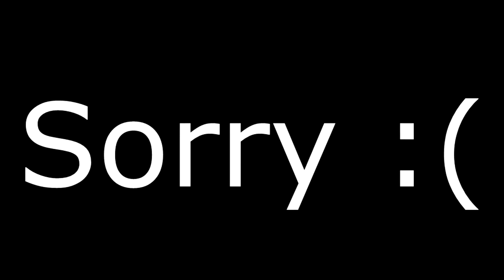The Review (Call of Duty: Black Ops 4)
➜What's up guys my name is Luke or More now known as Upson, and I make all sorts of videos on my channel, ranging from Gaming, Vlogs & Tips n' Tricks' Videos. If you want to check any of them out here is a playlist for ya:

➜So what do I bring to YouTube & why should you stick around:
Well my channel is 1 where it doesn't just display the same old rubbish, i am always trying to give you guys new and entertaining content and im forever coming up with series that don't really go to far, purely because the content is quite hard to make :p, regardless they are always something different and innovative.

➜The fun really doesn't stop there though I really like the idea of helping other's out with there channels, that ranging from making thumbnails or even channel art, avatars & more. Even more so if I manage to find the time, every now and then I will do a shout-out Video, so you might wanna stay tuned for those ;)  and of course feel free to contact me through any of the links above